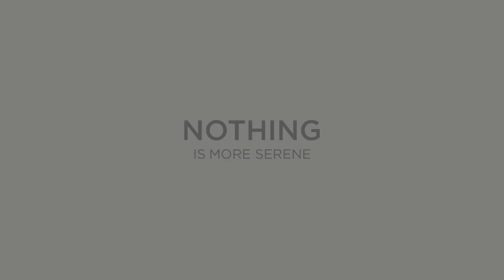No Brokerage The Origin Kudal NA Plot For Sale For More Details